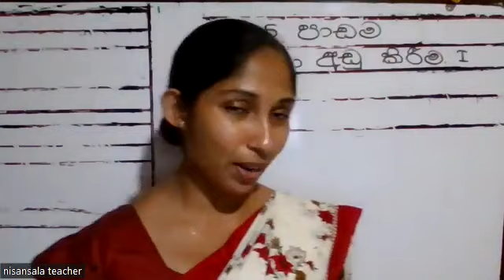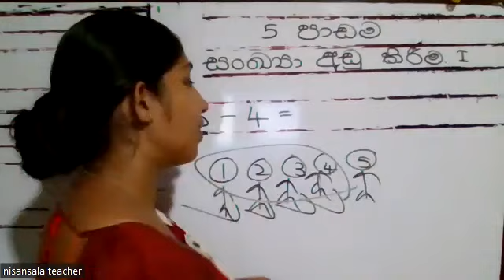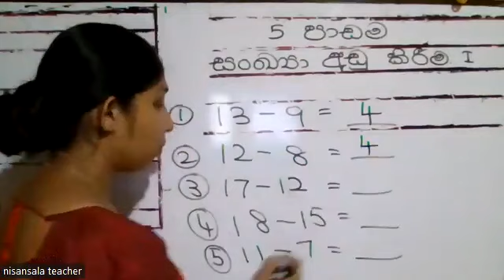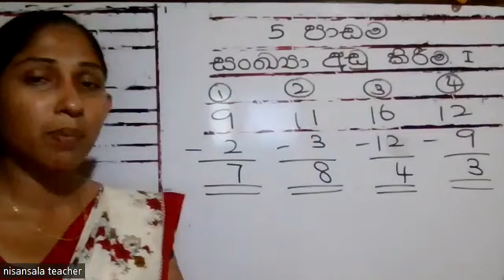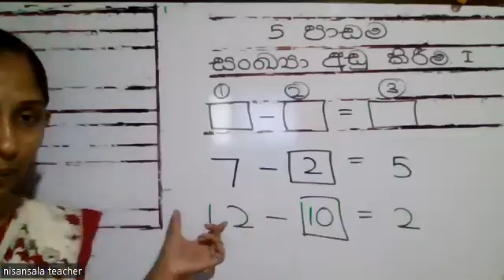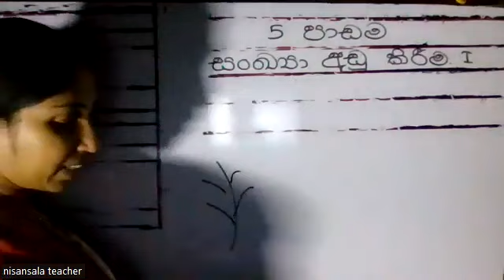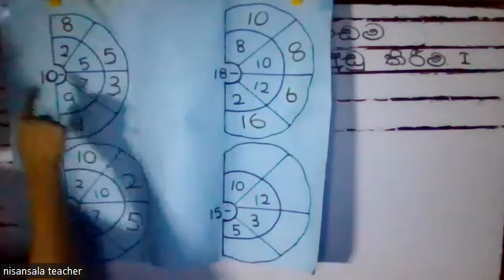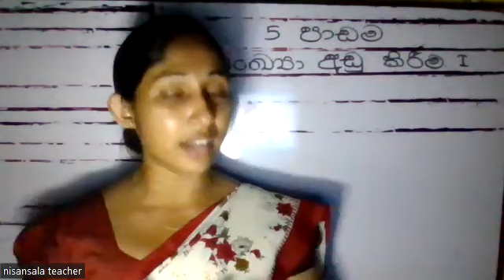3 ශ්‍රේණිය ගණිතය .5 පාඩම .සංඛ්‍යා අඩු කිරීම -1 කොටස